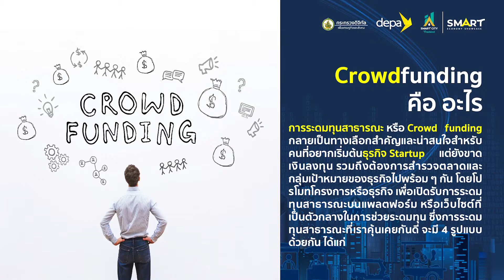การพิจารณาเลือกใช้ Digital Startup EP3 (Part 3/5) | Course I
หลักสูตรที่ 1 (EP3) ความจำเป็นที่ต้องใช้เทคโนโลยีธุรกิจและการพัฒนาทักษะของผู้ประกอบการด้านเทคโนโลยี

Part 3 การพิจารณาเลือกใช้ Digital Startup
โดย ผศ.ดร.ธีระวัฒน์ เจริญราษฎร์ มหาวิทยาลัยขอนแก่น วิทยาเขตหนองคาย

เริ่มลงทะเบียนเรียนได้ตั้งแต่วันที่  8 มีนาคม  2564 เป็นต้นไป

สำหรับผู้ที่สนใจรับใบประกาศนียบัตร ต้องทำการลงทะเบียนและผ่านการทดสอบภายในระยะเวลา 8 มีนาคม  – 19 เมษายน 2564 เท่านั้น
หากทำการลงทะเบียนหลังวันเวลาที่กำหนดจะไม่ได้รับใบประกาศนียบัตร
สามารถลงทะเบียนเรียนได้ที่
และ Classwin